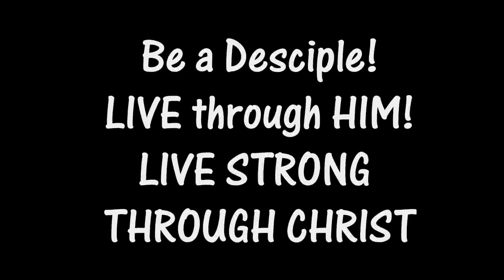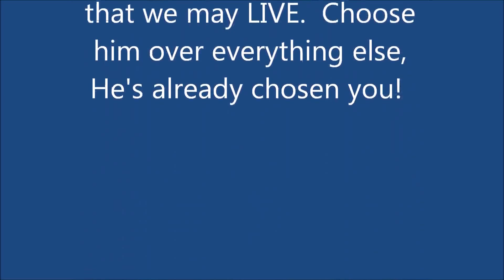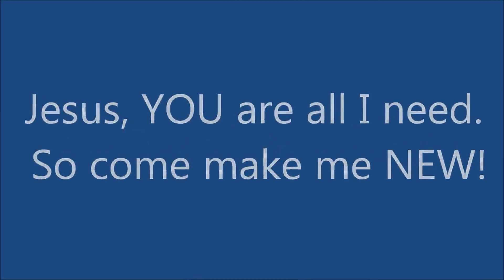Dustin Murphy - Elevation Worship - Give My Life to You - Drum Cover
All copyrights go to the band of Elevation Worship. This video is used only for entertainment and education, NOT for profit use. (More description below)

Hope you all enjoy! This song was requested by a couple of great friends.  It doesnt have a lot of drumming in the beginning so i thought id do something different!
Im still learning all of my software and how to properly mix